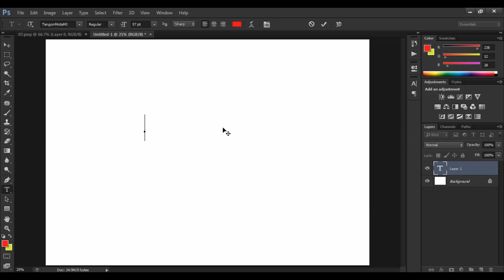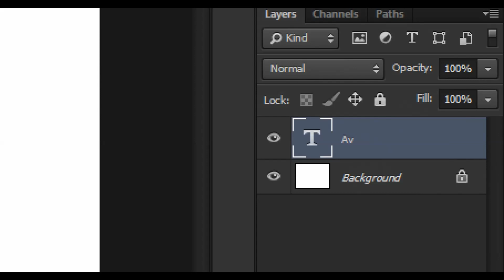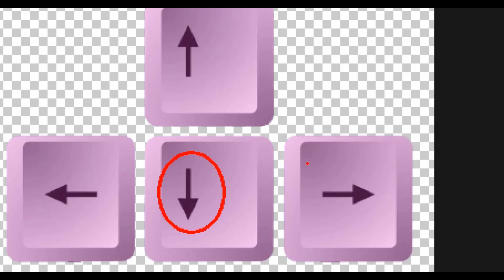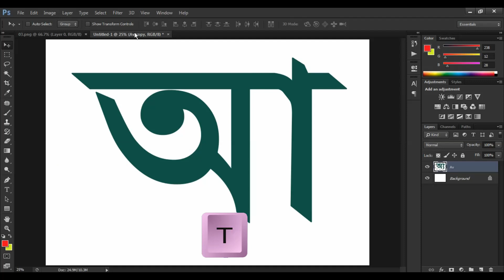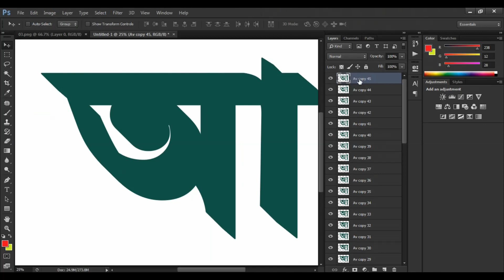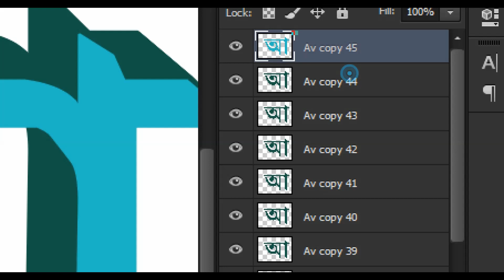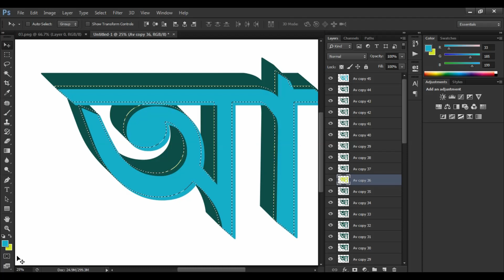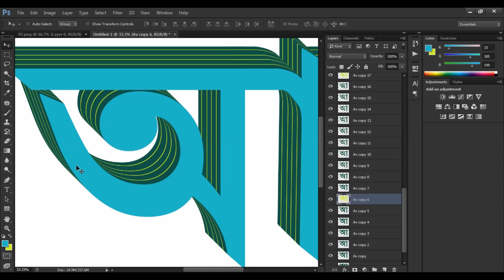Adobe Photoshop tutorial | How to Make 3D Text Effect | Bangla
How to Make 3D Text Effect